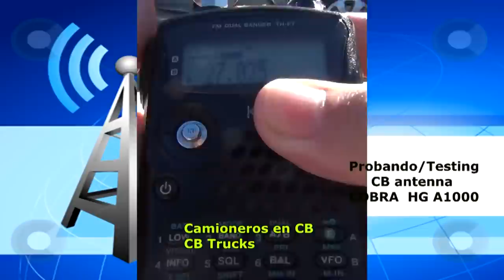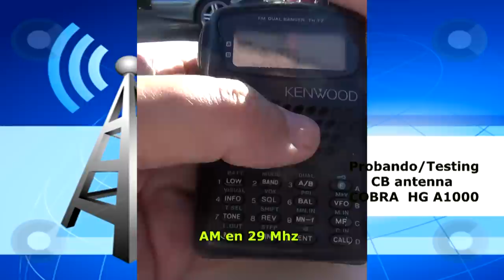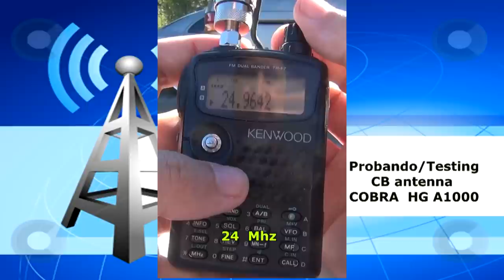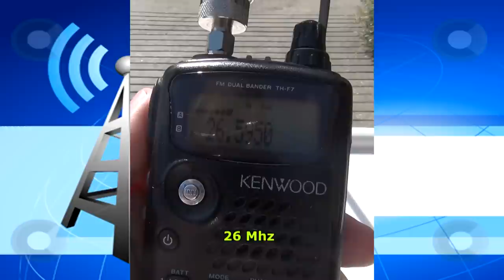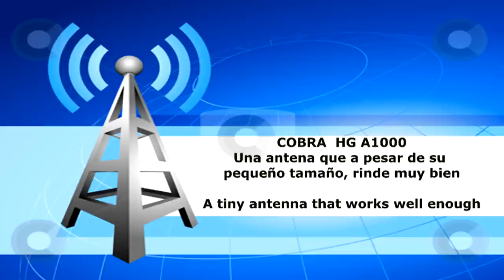ANTENA COBRA HG A1000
Probando esta pequeña antena en recepción.De 14 a 31 mhz
Testing this tiny HF antenna (RX test @ 14-31 mhz)